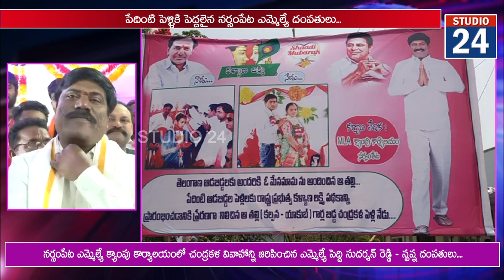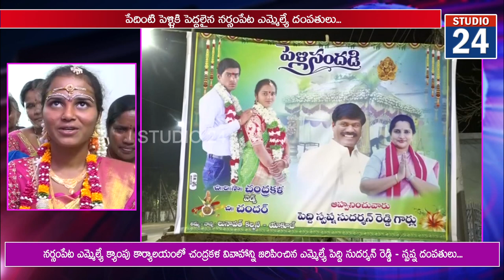పేదింటి పెళ్లికి పెద్దలైన నర్సంపేట ఎమ్మెల్యే దంపతులు...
పేదింటి ఆడబిడ్డల పెళ్లిళ్లకు తెలంగాణ  ప్రభుత్వం కళ్యాణలక్ష్మి పథకాన్ని ప్రారంభించడానికి ప్రేరణగా నిలిచిన గిరిజన లంబాడా బిడ్డ లునావత్ కల్పన- యాకుబ్ ల కూతురు చంద్రకళ వివాహాన్ని గత రాత్రి ఎమ్మెల్యే క్యాంపు కార్యాలయంలో ఎమ్మెల్యే పెద్ది సుదర్శన్ రెడ్డి దంపతులు ఘనంగా జరిపించారు.

         వరంగల్ జిల్లా నర్సంపేట నియోజకవర్గంలోని నల్లబెల్లి మండలం మూడుచెక్కలపల్లి గ్రామంలో భర్త యాకుబ్  తో కలిసి వ్యవసాయం చేసుకొంటూ జీవిస్తున్నారు. కల్పన ప్రస్తుతం తన బిడ్డకు వివాహం చేసేందుకు ఖర్చుల నిమిత్తం సీఎం కేసీఆర్ ప్రవేశపెట్టిన కల్యాణలక్ష్మి పథకం నేడు అండగా నిలిచింది. తల్లి పెండ్లి సమయంలో కలిగిన ఇబ్బందులు, దుఃఖం నుండి పుట్టిన కల్యాణలక్ష్మి పథకం నేడు ఆమె బిడ్డకు పథకం రూపంలో ఆ ఇంటికి పెద్ద దిక్కుగా మారింది. గత గురువారం రాత్రి 9:20 ని౹౹.లకు ముహూర్తం ప్రకారం చంద్రకళ-చందర్ ల వివాహం నర్సంపేట ఎమ్మెల్యే క్యాంపు కార్యాలయంలోని కాన్ఫెరెన్స్ హాల్ నందు అంగరంగ వైభవంగా జరిగింది. ఈ వివాహానికి   ఎమ్మెల్యే  పెద్ది సుదర్శన్ రెడ్డి - స్వప్న దంపతులు పెళ్లి పెద్దలుగా వ్యవహరిస్తూ తమ సొంత ఖర్చులతో ఈ వివాహ వేడుకను దగ్గరుండి జరిపించారు. ఈ వివాహ కార్యక్రమానికి మంత్రి సత్యవతిరాథోడ్ తో పాటు మాజీ ఎంపీ సీతారాంనాయక్, మహబూబాబాద్ ఎమ్మెల్యే శంకర్ నాయక్ లతో ప్రజాప్రతినిధులు, అధికారులు వధువరులను ఆశీర్వదించారు.

  వివాహ అనంతరం ఎమ్మెల్యే పెద్ది సుదర్శన్ రెడ్డి మాట్లాడుతూ... 20 ఏండ్ల క్రితం తెలంగాణలోని ఓ మారుమూల తండాలో బిడ్డ పెండ్లి కోసం ఓ తండ్రి దాచుకొన్న డబ్బులు అగ్నికి ఆహుతైపోయాయి. మార్చి 2002లో జరిగిన ఈ ప్రమాదాన్ని తెలుసుకొని ఇప్పటి ములుగు జిల్లాలోని కోడిశాలకుంట గ్రామ సమీపంలోని భాగ్యతండాకు వెళ్లిన ఆనాటి ఉద్యమనేత నేటి ముఖ్యమంత్రి  కే. చంద్రశేఖర్ రావు ఆ ఆడపిల్ల తండ్రి కీమా నాయక్ ను చూసి కంటతడి పెట్టుకొన్నారు. కల్పన పెండ్లికి అవసరమైన నగదు, బంగారం కాలిబూడిదైన విషయాన్ని తెలుసుకొన్న సీఎం కేసీఆర్  కల్పన వివాహా బాధ్యతను తన భుజాన వేసుకొని పెండ్లి ఖర్చుకు రూ. 50 వేల ఆర్థిక సాయం చేసి, అన్ని వసతులు సమకూర్చి తానే దగ్గరుండి స్వయంగా పెండ్లి చేశారు. రాష్ట్రంలోని ఏ ఆడపిల్ల తల్లితండ్రులు కూడా కీమానాయక్ లాగా  బాధపడవద్దన్న ఆలోచనతో సీఎం కేసీఆర్ గారు కల్యాణలక్ష్మి & షాదీ ముబారక్ పథకానికి శ్రీకారం చుట్టారు. నాడు కల్పన పెండ్లికి పునాది పడిన ఈ పథకం.. ఇవాళ ఆమె కూతురు చంద్రకళ పెండ్లికి అండగా నిలుస్తుందని ఎమ్మెల్యే పెద్ది సుదర్శన్ రెడ్డి తెలిపారు.